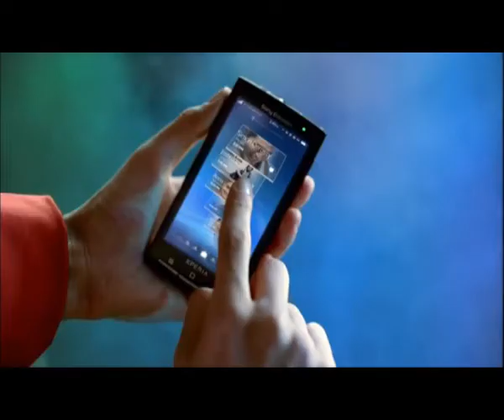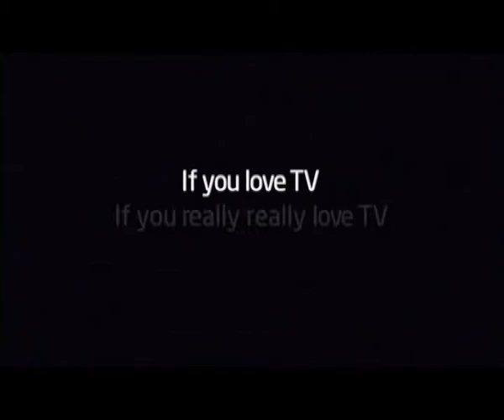Ben Leeves..... his latest sound design showreel...